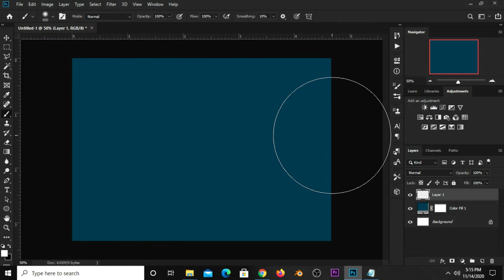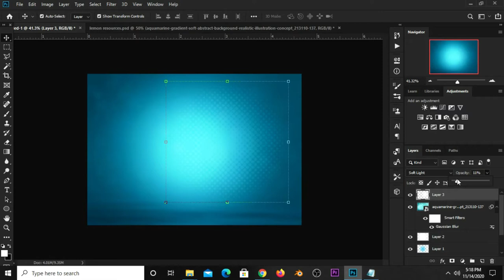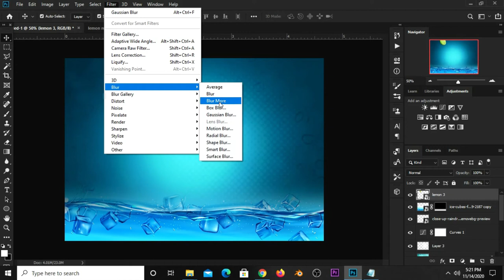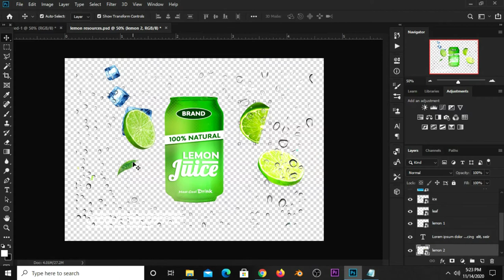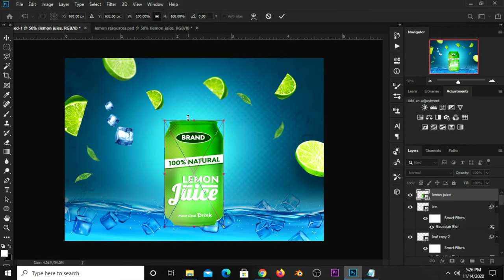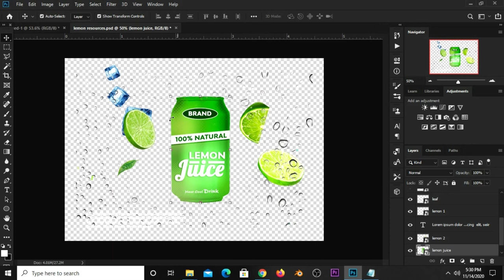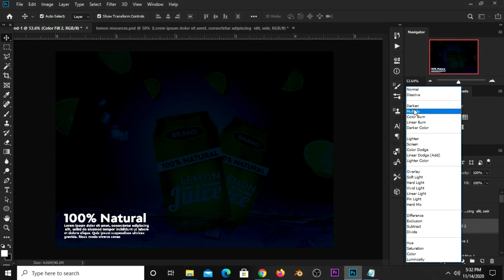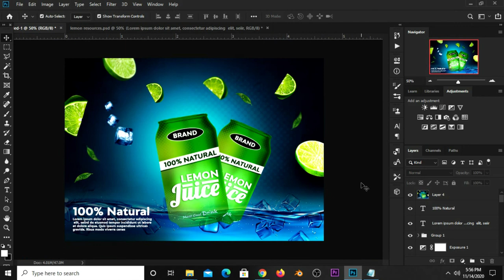How to Create a Lemon Juice Ad Design | Photoshop Tutorials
In this Photoshop Tutorial, I am going to show you how to Create a a Lemon Juice Ad Design.

Kindly take a deep breath, grab your mouse and follow my lead as we design this stunning Ad in a few little steps and watch this video to the end so you don't miss out anything.

Stay Blessed